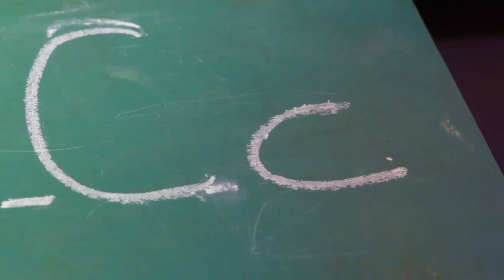PALABRA CLAVE LUIS MARRONE_ BLOQUE 4: PRESENTE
Palabra Clave es una serie de entrevistas a personalidades, pensadores e intelectuales de distintas áreas del conocimiento, en las que exponen sus experiencias y saberes. En esta ocasión hablamos con Luis Marrone, Ing. Electromecánico de la Facultad de Ingeniería de la Universidad de Buenos Aires.